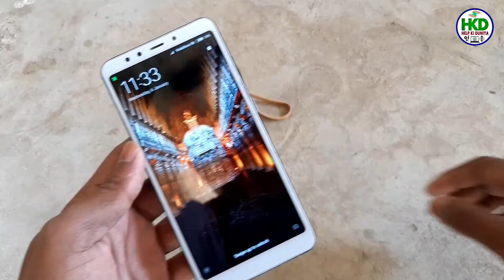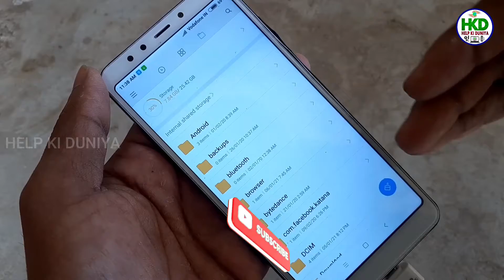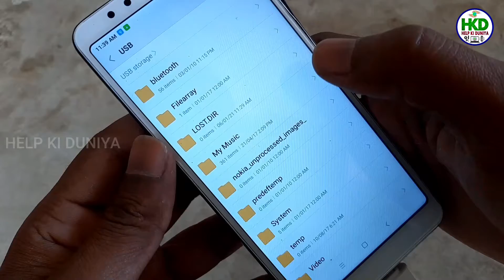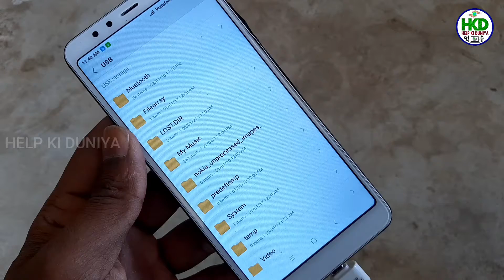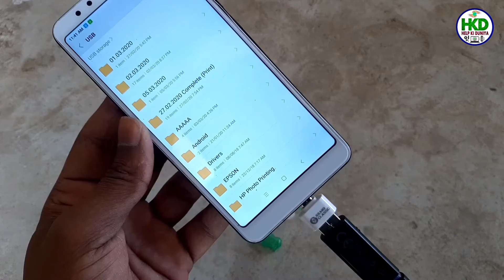Phone Me Pen Drive Kaise Lagaye | Mobile Me Alag Se Memory Card Connect Kaise Kare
Friends Is Video Me Maine Bataya Hai Ki Rozdhan App Ki Money Withdrew History Yani Record Kaise Dekhte Hain.

And
Love You. !